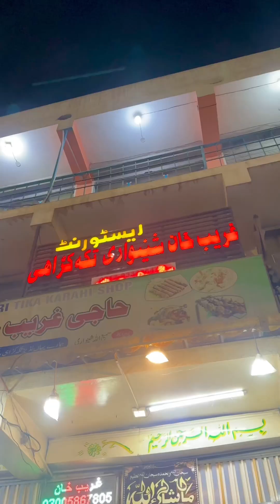Ghareeb Shinwari Restaurant Peshawar